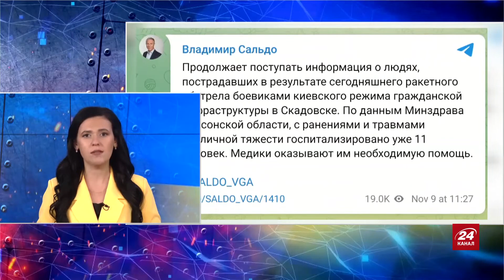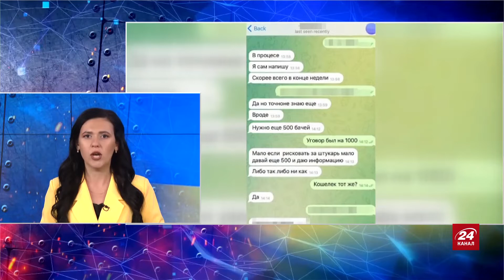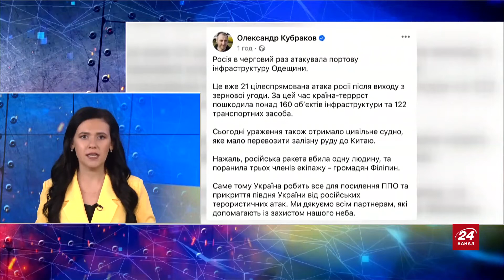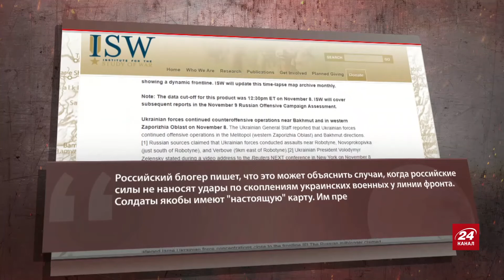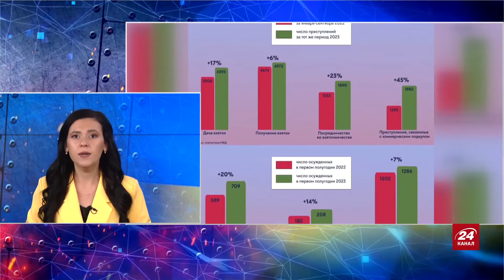Що трапилось із Путіним у КАЗАХСТАНІ? / Нові симптоми МЕДВЕДЄВА / Шок у СКАДОВСЬКУ | Головне за 9.11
У підсумках 624 дня великої війни Росії проти України ведуча Ірина Узлова розповіла про такі теми:
– у Скадовську суцільні "пропущені";
– Російські командири малюють брехливі карти перемог;
– що дуже лякає Володимира Путіна?